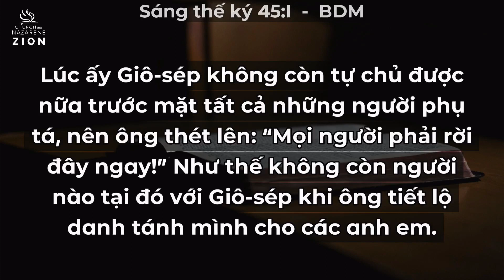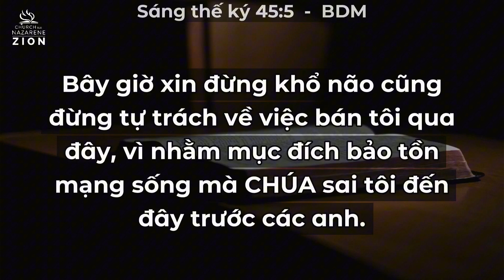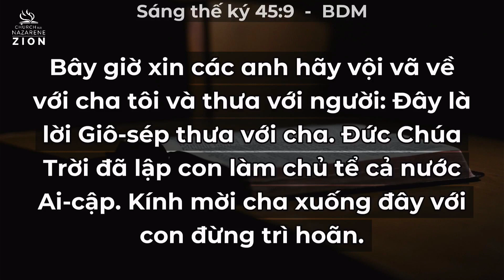BÀI GIẢNG TIN LÀNH | CHỦ ĐỀ: ĐIỀU BẠN THẤY SẼ QUYẾT ĐỊNH | Cô truyền đạo: Nguyễn Phương Trang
Hội Thánh Tin Lành Nazarene Si-ôn xin chân thành cảm ơn quý con cái Chúa đã lắng nghe sứ điệp.
Cầu xin Chúa chúc phước trên đời sống của quý vị, gia đình và tình yêu Ngài trên quý vị còn đến muôn đời.

❤️Mọi sự đồng công, dâng hiến xin chuyển đến:
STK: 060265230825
CHU TK: TRAN THI CAM LOAN
(Thủ quỹ Hội Thánh)

▪️Địa điểm nhóm: 1041/62/172/1A Trần Xuân Soạn, Phường Tân Hưng, Quận 7, TP. HCM

▪️Địa chỉ liên lạc:
INB: m.me/zionnazchurch